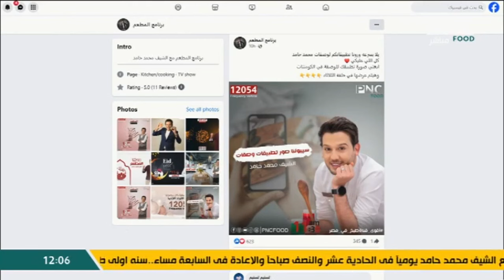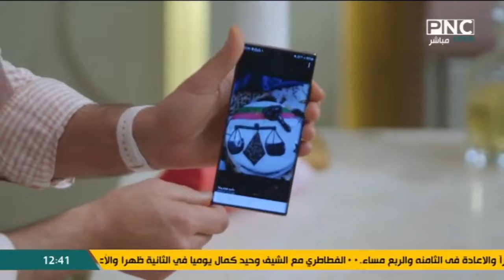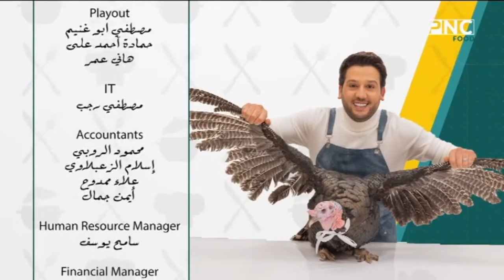المطعم مع الشيف محمد حامد | مكرونة بكفتة الدجاج - كيك البرتقال - مقشود ملكي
حلقة برنامج المطعم - الثلاثاء 30 يناير 2024